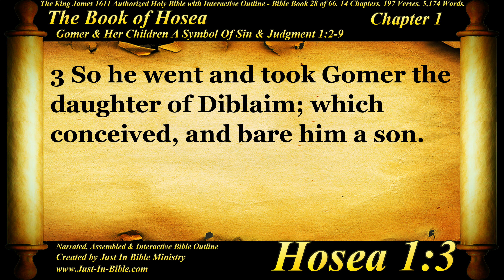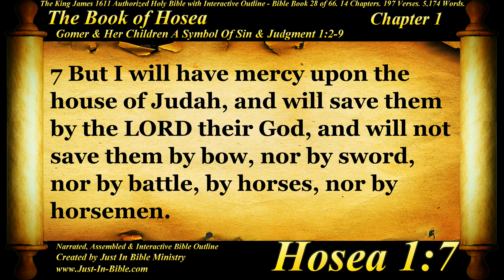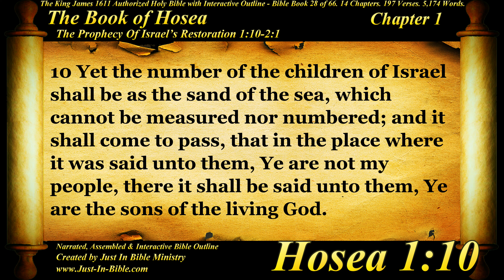Bible Book #28 - Hosea Chapter 1 - The Holy Bible KJV Read Along Audio/Video/Text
Justin Bible